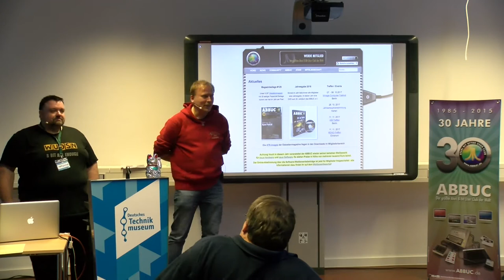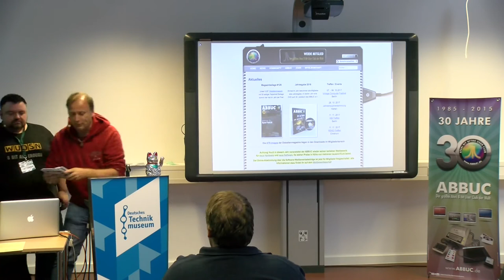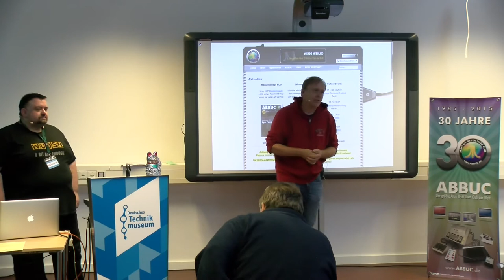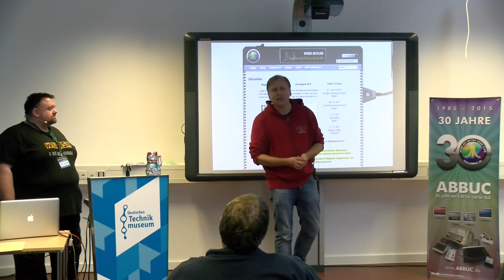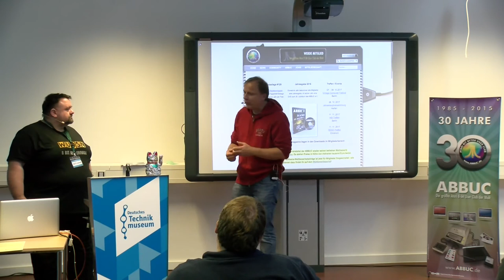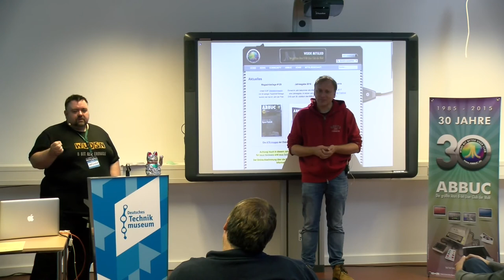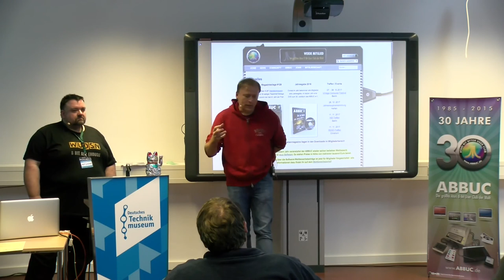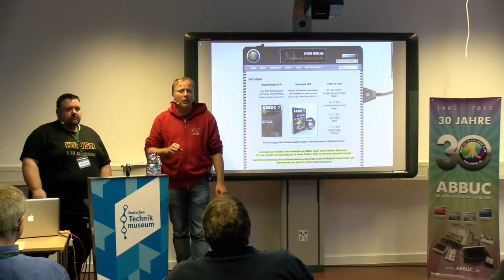2017 ABBUC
Über 30 Jahre Atari Bit Byter User Club

Thomas Schulz